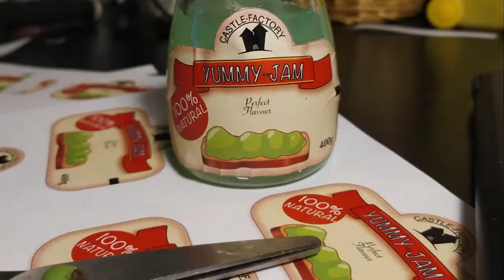Slimy GameDev Diary #2 - The yummy-jam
-  Dj Quads